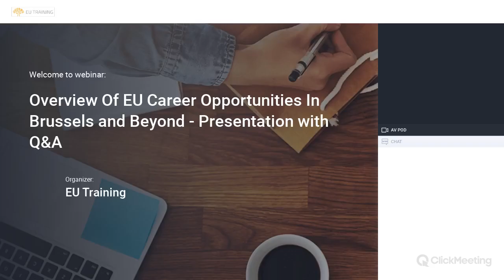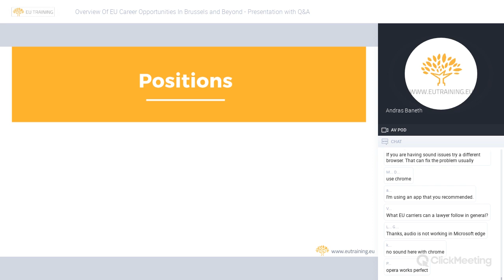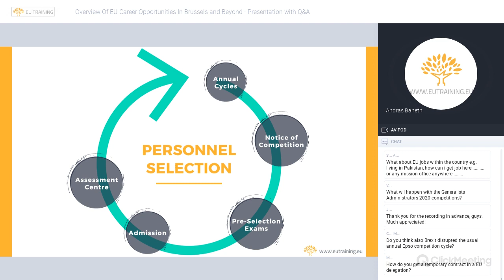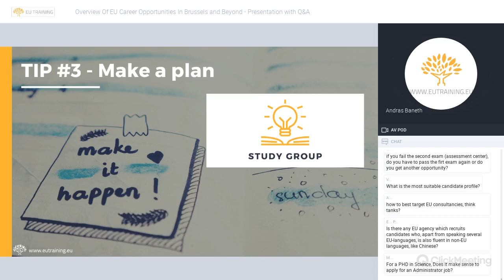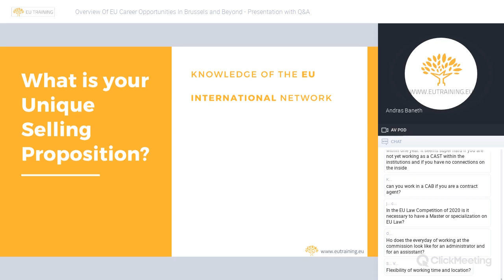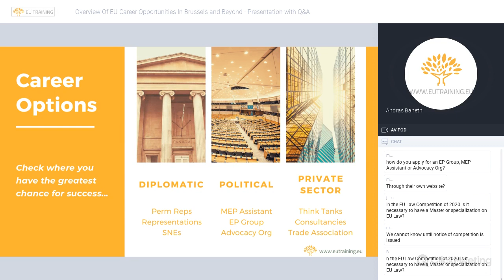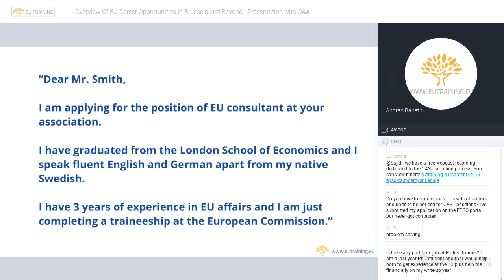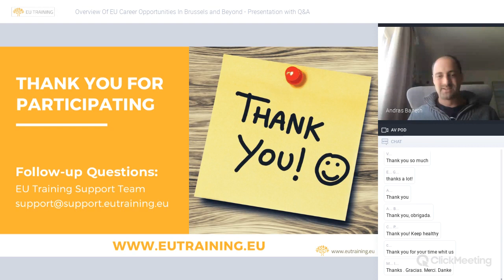Overview Of EU Career Opportunities In Brussels and Beyond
Interested in international and European affairs but don't know where to start looking for jobs? During this workshop session, we will discuss the way towards an EU career, whether you work "for" or "with" the EU Institutions, as an official, diplomat, consultant or lobbyist.

As a former EU Official and best-selling author of The Ultimate EU Test Book, András Baneth will pass on valuable insights into this stimulating career choice and answer questions such as:
- What types of positions are available in Brussels?
- Where and when can you apply for these?
- How does the recruitment process work?
- How can you optimise your chances of getting selected?
- What opportunities are there to work with the EU?
- What strategies can you employ so you stand out from the crowd?

After watching this online workshop, we hope it will help you to better understand what EU career opportunities are out there and start you on your path towards an outstanding EU job.